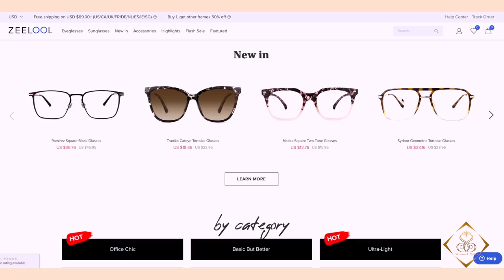How To Achieve Flawless Looking Makeup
Anyone who registers and purchases through my link will get $10 off for the first order